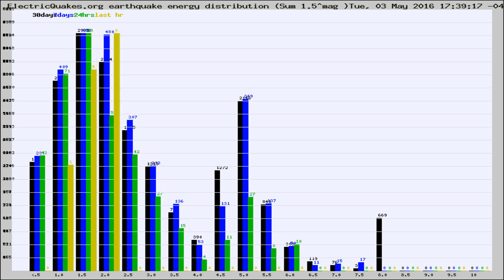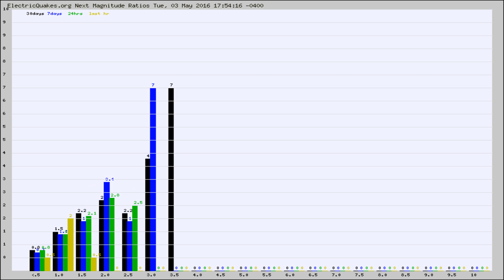Todays_Hourly_World_Earthquake_Statistics_from_ElectricQuakes.org_05-03-16+18:02:01